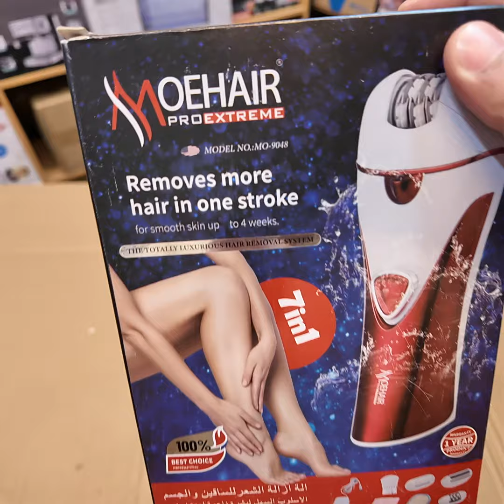Lot Imported 7 in 1 Epilator and Shaver Set